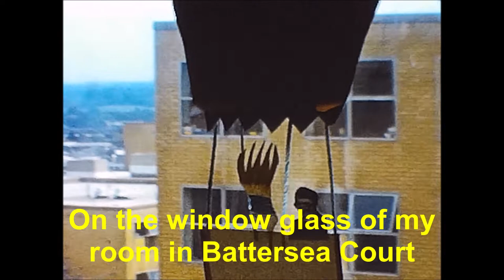Hot Air Balloon University of Surrey 1972